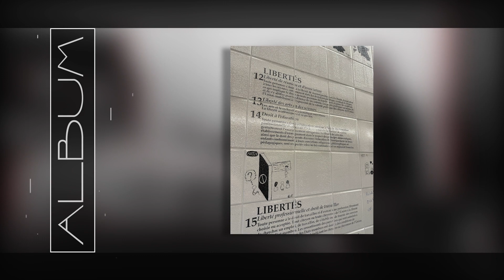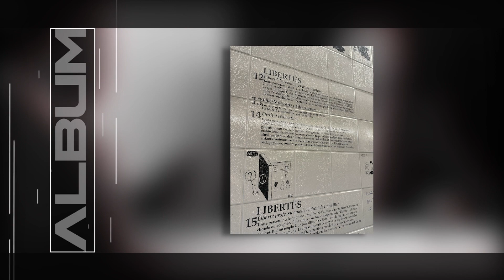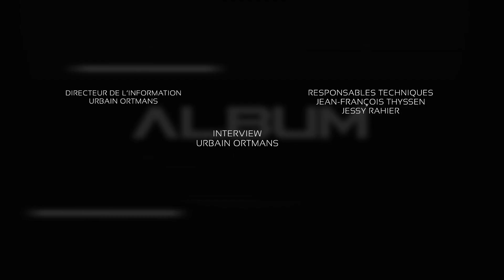"L'Album" de Charline Joris et Khadija Achalhe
Charline Joris :
Verviétoise de naissance, est une maman d’un petit garçon nommé Viktor et partage sa vie avec Davor, son papa. Ayant grandi dans une famille de quatre enfants, elle a eu la chance de beaucoup voyager et de s’essayer à diverses activités, notamment le sport et les arts.Après des études en communication à l’Université de Liège, avec un master en cinéma documentaire, elle a travaillé dans différents domaines tels que la production cinématographique, l’animation et la communication. En 2019, elle entreprend un projet de documentaire sur l’Espace Vivie, un centre de bien-être pour les patients atteints de cancer. En 2022, elle donne naissance à son fils Viktor et lance Ricochets, son activité d’indépendante axée sur la photographie et la réalisation de vidéos pour les associations, créateurs et entrepreneurs, mettant en avant leur raison d’être. Maintenant, elle se lance en tant qu’indépendante à temps plein pour développer Ricochets et prépare le lancement d’un webmédia visant à valoriser les structures à impact social. Son prochain objectif est un crowdfunding en mai 2024 pour faciliter le lancement de ce projet en septembre.

Khadija Achalhe :
 Khadija a grandi dans un village en Catalogne, imprégnée d’une double culture espagnole et marocaine, et qui a toujours été fascinée par le travail artisanal de son père. Elle rêvait de devenir artiste comme lui. Après avoir terminé son bac, elle a décidé de quitter son village pour vivre dans une grande ville, apprendre de nouvelles langues et rencontrer de nouvelles personnes. Khadija a eu l’opportunité d’étudier l’architecture d’intérieur à l’ESA Saint-Luc à Liège, et a obtenu un master en desing de mobilier, avec une partie de son cursus effectué à De Montfort University au Royaume-Uni. Son séjour en Angleterre a été une expérience marquante où elle a énormément appris sur elle-même et sur les autres, tout en élargissant sa vision de l’architecture.
De retour en Belgique, elle a commencé sa carrière professionnelle par un stage de fin d’étude qui s’est transformé en engagement. Après la naissance de sa fille, elle a réalisé son rêve en lançant son propre bureau d’architecture d’intérieur en 2021.
Depuis novembre 2023, elle est installée au B3 et a la chance de concevoir des projets pour des clients désireux d’intégrer leurs valeurs dans leurs projets professionnels, tels que des restaurants, des hôtels et des bureaux, ainsi que pour ceux qui veulent que leur domicile reflète leurs besoins et leur mode de vie.